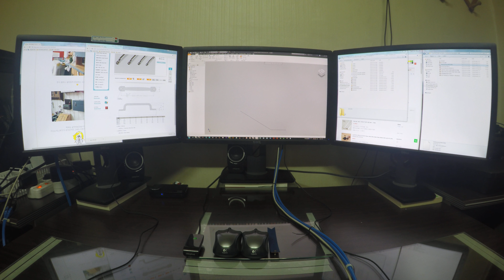가구 모델링 제품 모델링, 제품 제작, 도면 제작 SRIDI 033